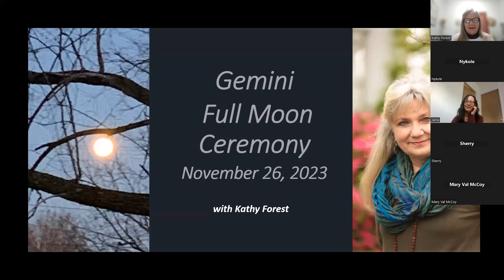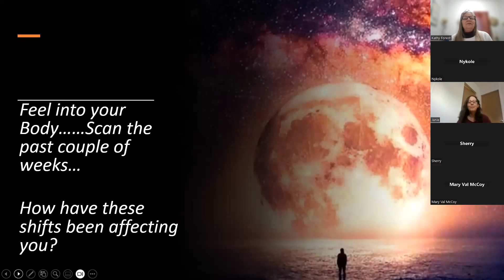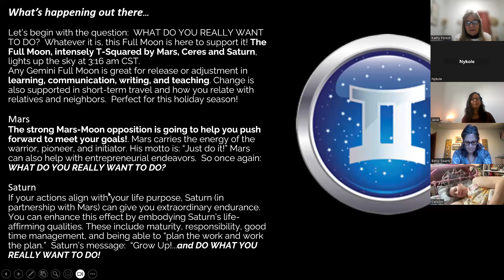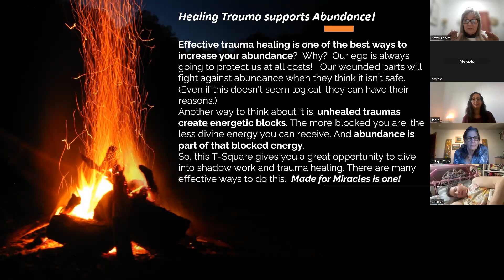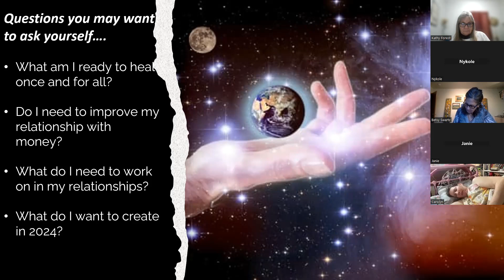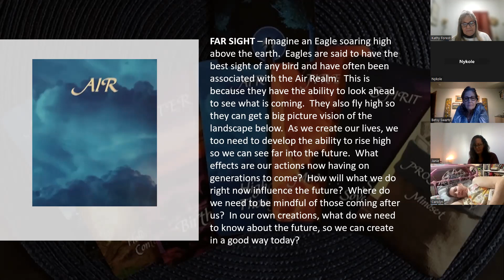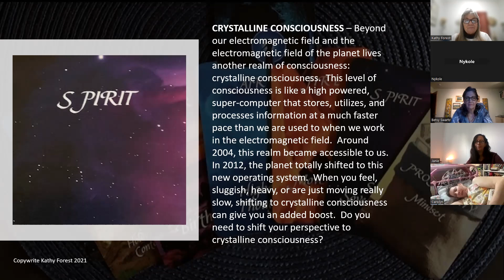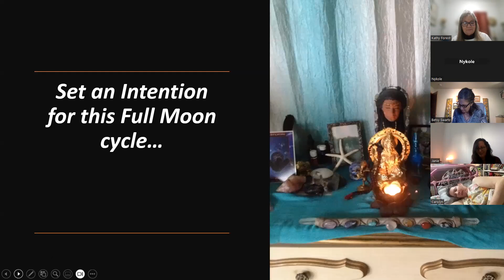Gemini Full Moon,2023 Ceremony ~ Kathy Forest, Host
Join Kathy for an insightful and informative look at how the Moon is influencing us!  Set intentions, release old energy, create a clean slate for what is coming!  This is how we change the world!